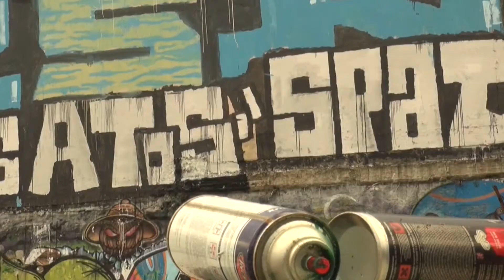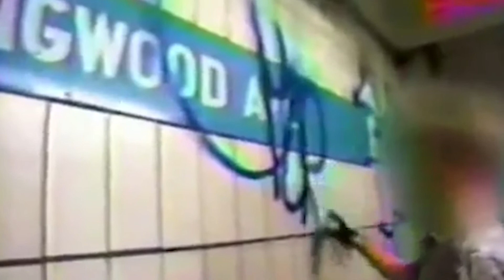Latex Warriors - Gorilla Monk